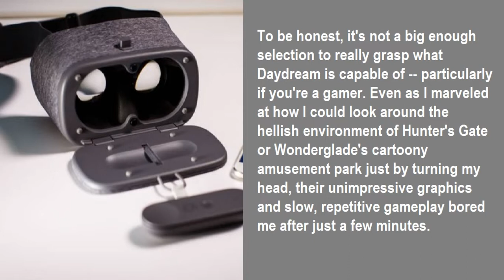Google Daydream View review